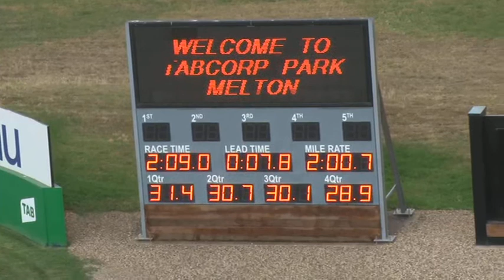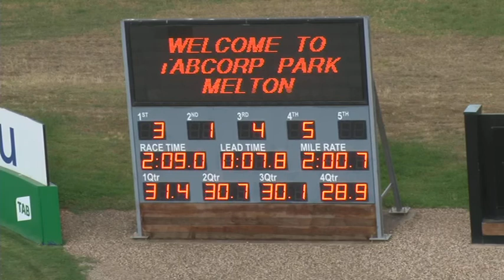Melton 25-11-19 Trial 2